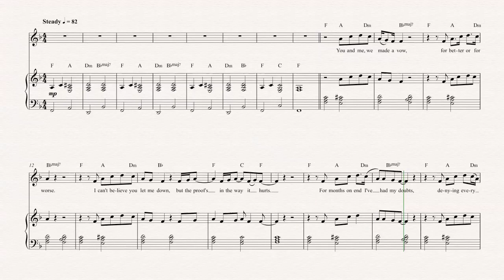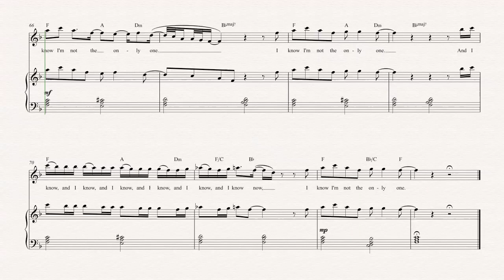Flute - Not the Only One - Sam Smith Sheet Music, Chords, & Vocals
Flute sheet music, chords, and vocals for Not the Only One - Sam Smith. Learn to play Not the Only One Sheet Music and play along!